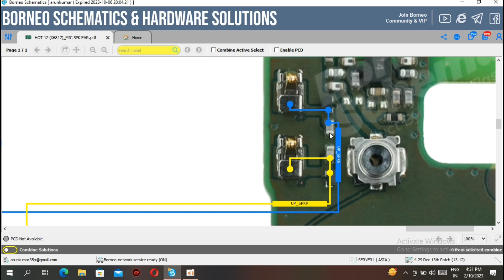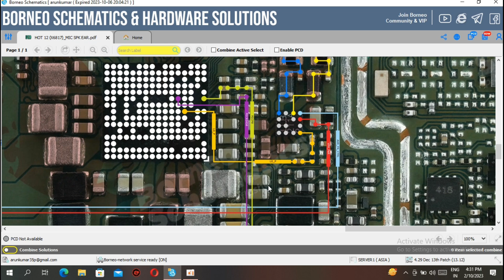Infinix Hot 12 speaker problem solution// speaker ways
infinix Hot 12 speaker ways

infinix Hot 12 speaker problem

infinix Hot 12 speaker track

infinix Hot 12 speaker jumper solution

infinix Hot 12 speaker sound problem

infinix Hot 12 speaker solution

infinix Hot 12 speaker not working

infinix Hot 12 speaker